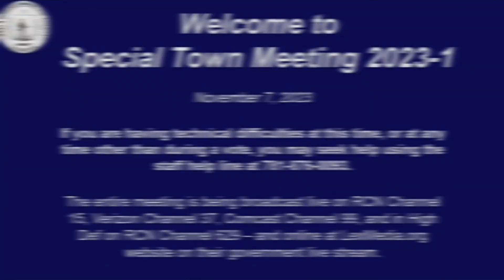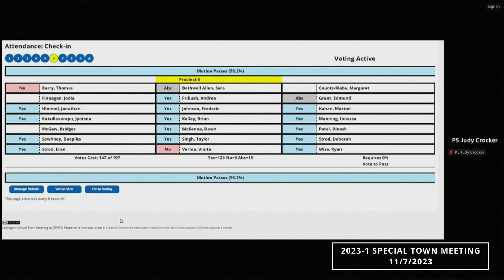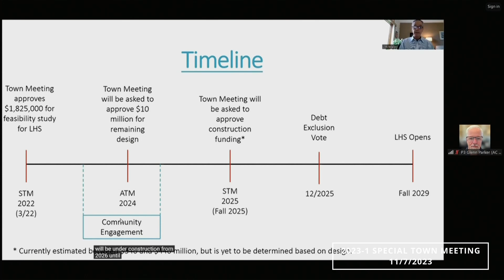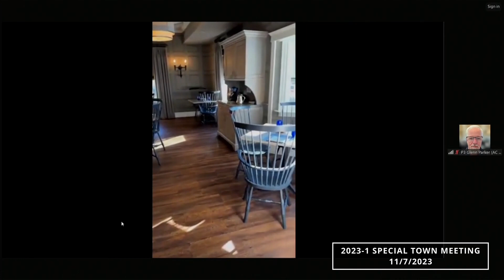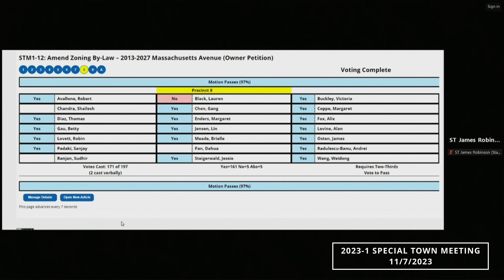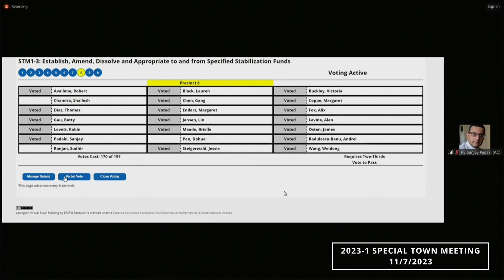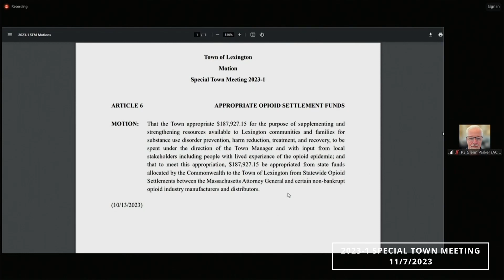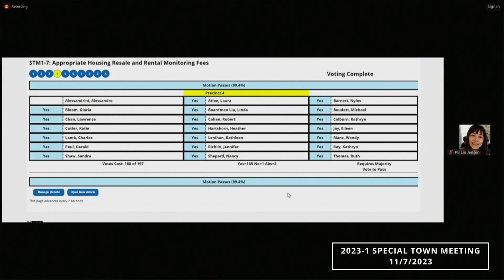Special Town Meeting 2023-1 -11/7/2023